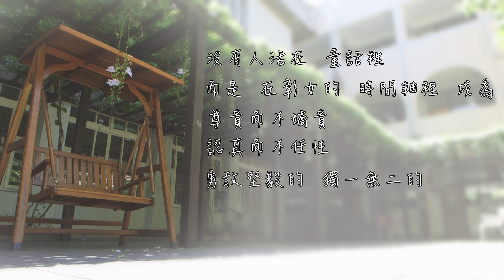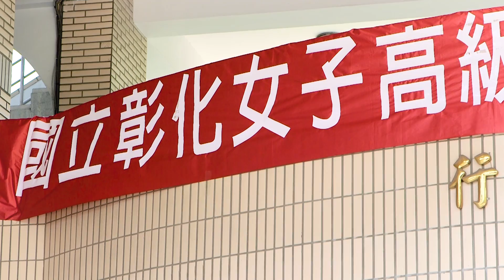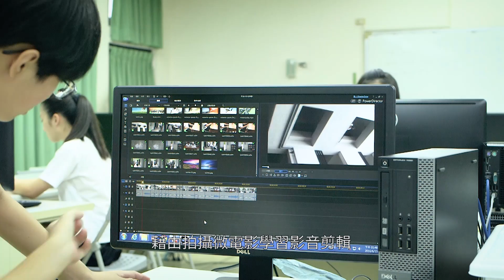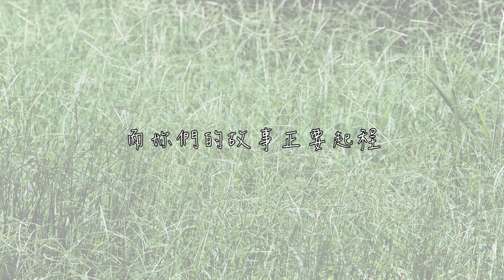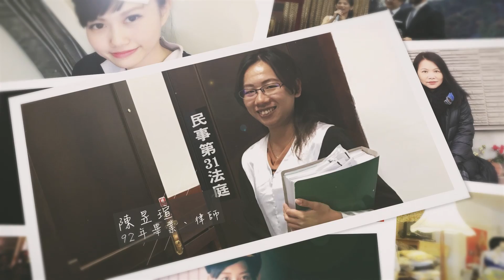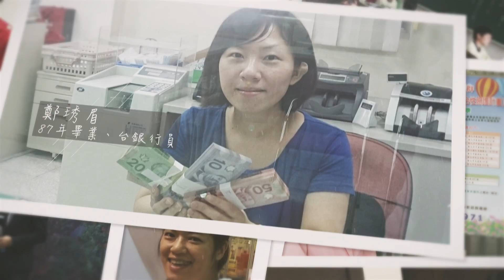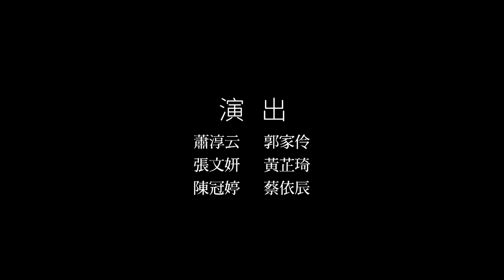彰化女中 - 【 公主，向前走 】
製作
CameraMan大衛影像
國立彰化 女子高級中學